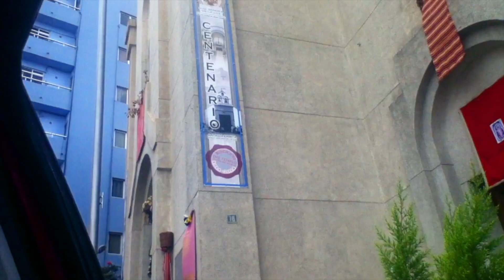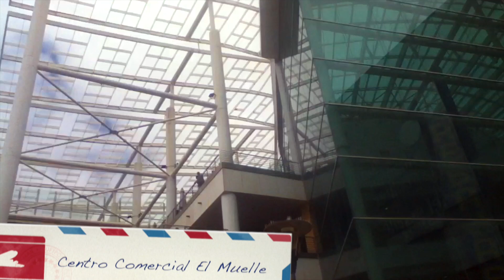Visita a la Playa de Las Canteras y Las Palmas de Gran Canaria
¡Hola, amigos! Recordamos esta mañana en la que hicimos una visita en coche por Las Palmas. También visitamos el Centro Comercial El Muelle, que se encontraba poco transitado cuando fuimos. Además, disfrutamos de la Playa de Las Canteras tanto de día como de noche.

Previamente grabado en verano de 2014.